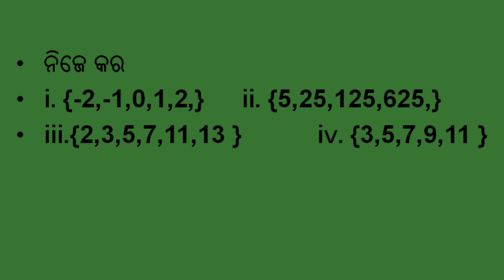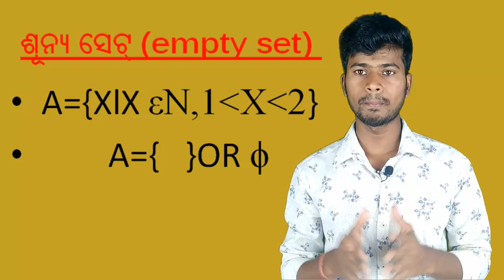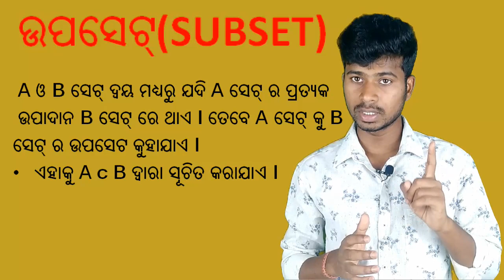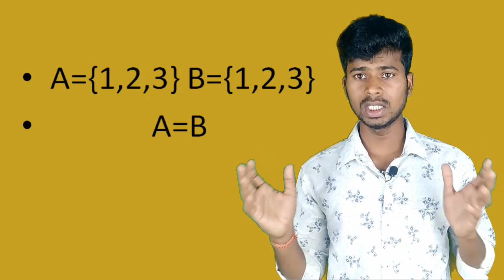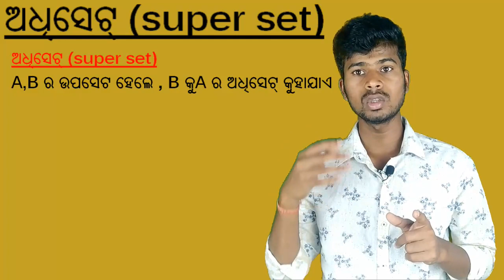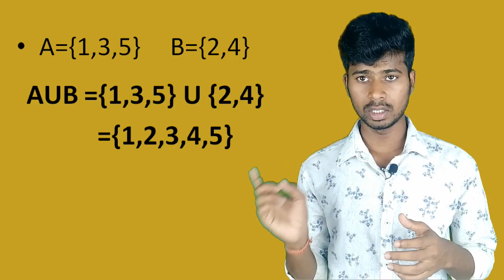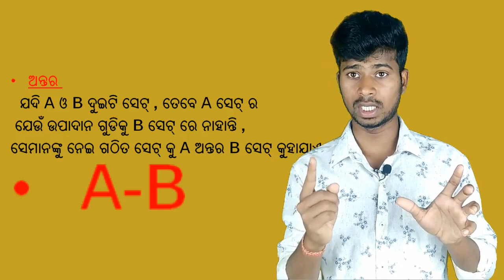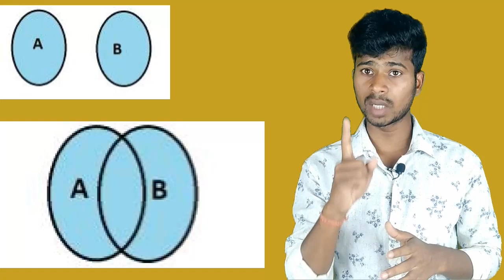set class 8 in odia